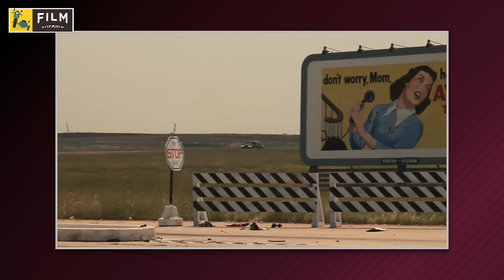Ram Gopal Varma Interview With Ram Venkat Srikar | A peek into RGV’s filmography | Your Film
In this deep-dive interview, Ram Gopal Varma looks back at his filmography, its iconic moments and overlooked mistakes as he describes the nitty gritty of filmmaking and what he aspires to achieve with his new initiative, ‘Your Film’.

Chapters:

00:00 - Intro
00:24 - Democratising filmmaking
04:22 - 90% failure rate in cinema
14:00 - RGV on nepotism
17:00 - What works and what doesn’t?
19:14 - Self-expression vs audience’s acceptance
20:33 - Demystifying the myth of cinema
27:43 - Resources, VFX, Adipurush and HanuMan
33:44 - AR Rahman and Subhash Ghai anecdote
38:28 - Why film schools are bad?
43:43 - Interpreting characters
46:19 - Sarkar and Satya character examples
50:48 - Relationship between acting and editing
52:17 - Mistakes by Mani Ratnam and RGV - Raavan and AAG examples
56:43 - Cinematic liberty - Satya example
59:35 - Cinematic liberty - Godfather example
1:02:01 - Enjoying films without subtext
1:05:56 - Making films “carelessly”
1:07:47 - Story is overrated
1:10:12 - What is good cinematography?
1:18:46 - AI’s impact on filmmaking
1:24:29 - Language question

About Film Companion South:
Film Companion South is a division of Film Companion, founded by film critic and author Anupama Chopra.